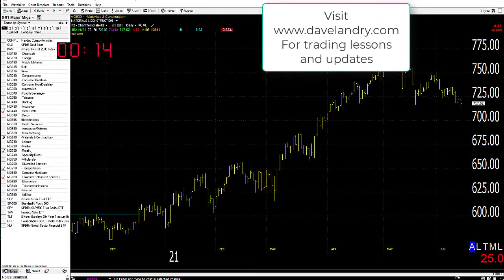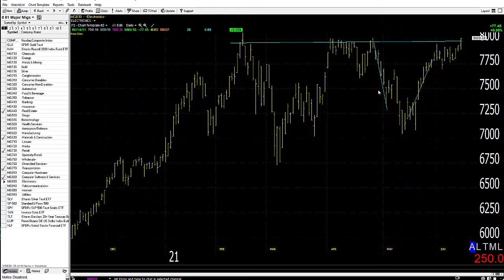06/15/21 Dave Landry's Market In A Minute-Focus On The Long Side